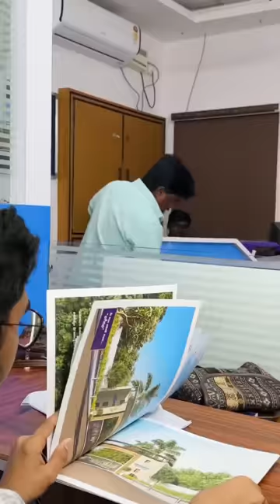Rojukoka katha part -7